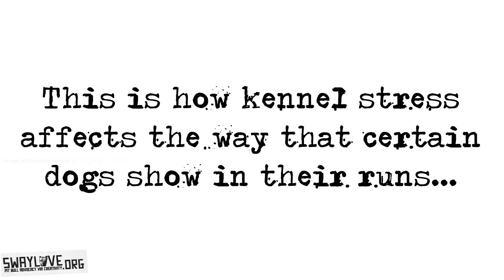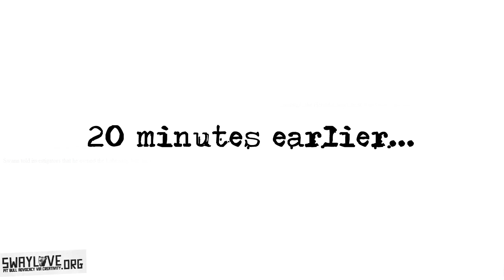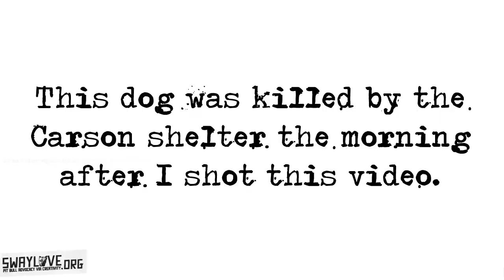In the kennel vs. In the play area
This is how kennel stress affects the way that certain dogs "show" in their runs... In this video you will see the same dog (Lancelot) on the same day (5/30/13). It's totally unfair to negatively judge any dog's behavior based around what you flippantly see in such an environment. This amazing dog was killed by the Carson shelter the morning after this video was filmed.